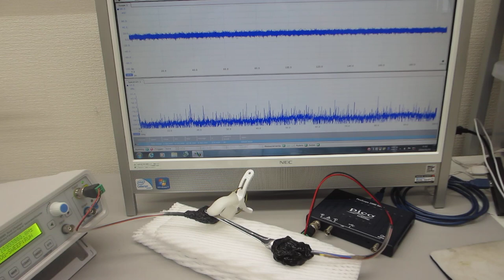基礎実験：メガヘルツの超音波発振による、表面検査技術（超音波システム研究所）